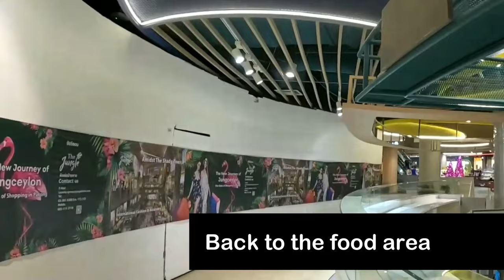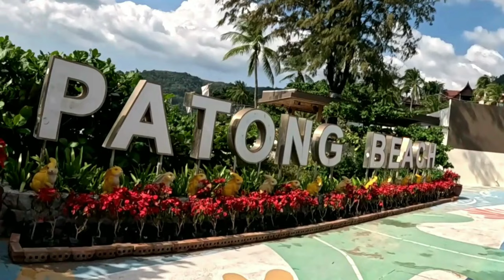Patong Jungceylon Centre video 1 of 3 The Jungle zone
The Jungceylon Centre is a vibrant hub of activity, featuring four distinct zones.
Upon entering, you'll feel the refreshing coolness of the air-conditioned Jungle building, which serves as the front entrance.
In the basement, you'll find a convenient banking zone with ATMs and most Thai banks represented.
While the love eat zone may not offer many options yet, it's exciting to see what new choices may come in the future.
The therapy zone is a haven of relaxation, where you can indulge in traditional Thai massages and spa treatments.
With a mix of fashion and accessories shops, Boots the Chemist, and a 7-11, there's something for everyone to enjoy.

The whole centre has undergone an impressive transformation over the past few years, with renovations adding to its already bustling atmosphere.
The Jungle was the last to receive a makeover, and the result is a testament to the centre's commitment to excellence.
New shops continue to open regularly, making each visit to the Jungceylon Centre an adventure.
The ground floor offers a diverse range of options, from fashion and accessories to electronics and food.
The first floor expands upon this diversity with even more units, awaiting their grand openings.
Above all, the Jungceylon Centre prioritizes convenience, with a multitude of toilets available for your comfort.